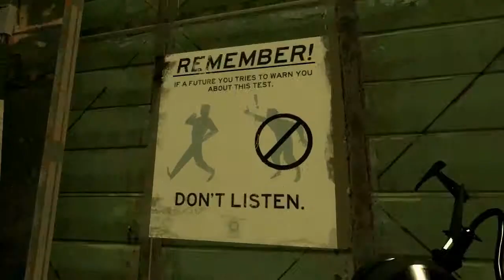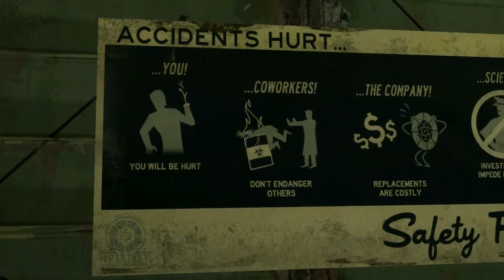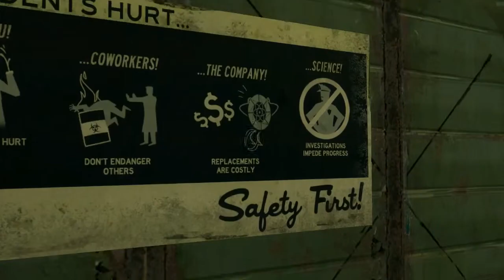Let's Play Portal 2 #15 - Auf Auf und davon! [HD] [Ryo]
Ryo spielt für euch Portal 2 von Valve. Unsere Reise durch die alte Aperture-Anlage geht weiter, steht's begleitet von Cave Johnson. Wieder spielen wir mit dem blauen Gel herum, und setzen unseren Weg zur Spitze fort...